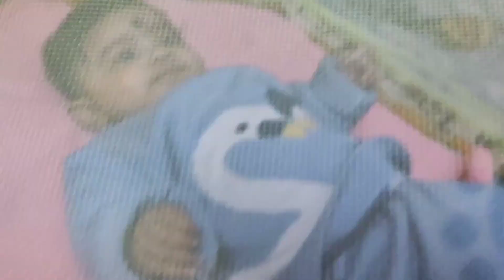অনেক দিন পর বাবার সাথে ঘুরতে বেরোলাম।রাতে চিকেন kosha আর fried rice ।